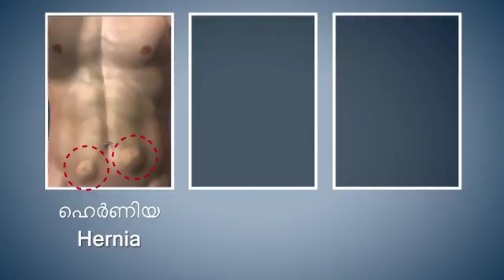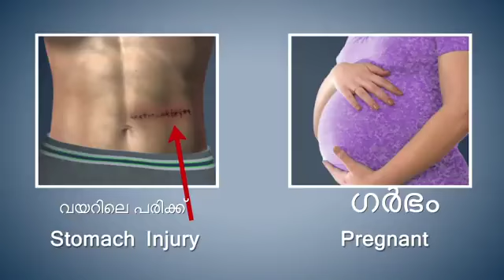Yoga with Modi Malayalam Ustrasana